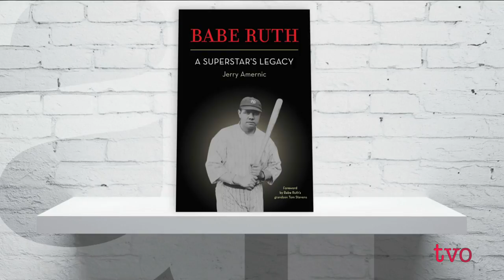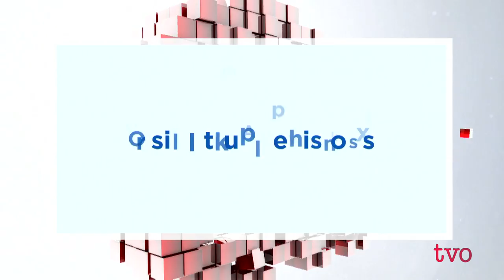The Legacy of Babe Ruth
Seventy years ago this August, perhaps the most mythical athlete in all of sports died well before his time at age 53. The Bambino, as he was called, also had plenty of Canadian connections in his fabled past, and author Jerry Amernic chronicles that and more in "Babe Ruth: A Superstar's Legacy." Amernic talks to Steve Paikin about the life and legacy of Babe Ruth.